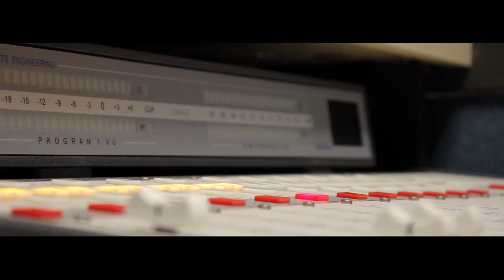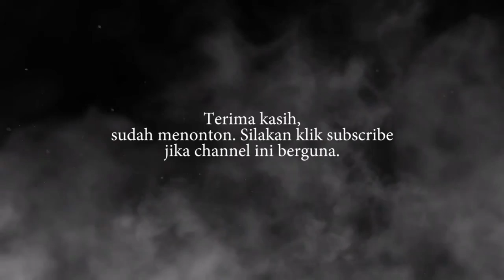Ilmu Pengetahuan dalam Falsafah Jawa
Kojah Sastra edisi 15 Juli 2021
Pagebluk dalam Khazanah Sastra Jawa

Host: Ribut Achwandi
Studio: Radio Kota Batik, Pekalongan